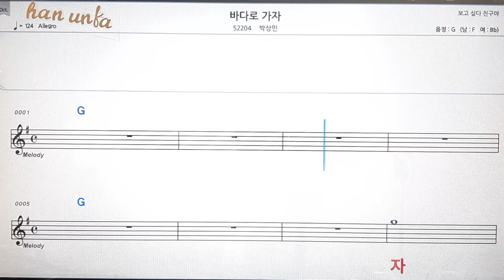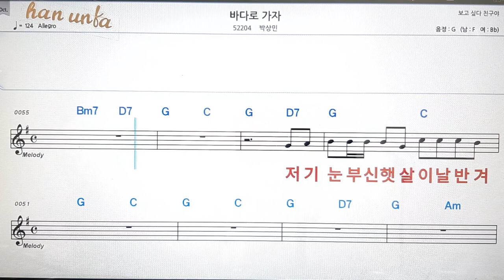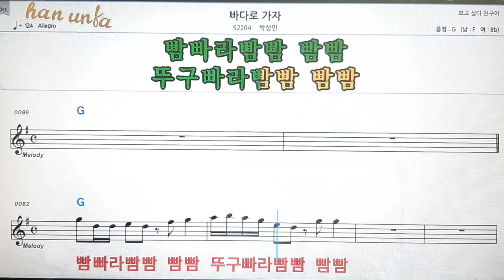바다로 가자/박상민💋노래 반주*기타 코드 악보*가라오케💕Karaoke*Sheet Music*Chord*MR